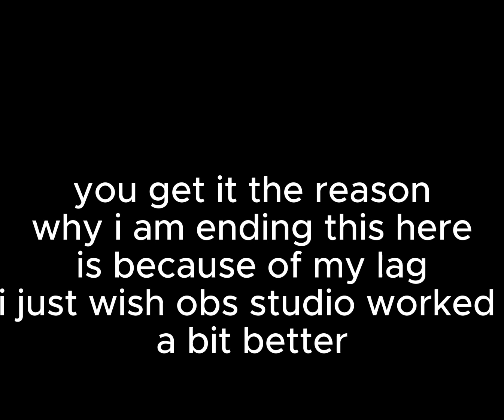Top 3 best spiderman games!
Social Links!

Info about video...
- Edited by GamingJoezMLG
- Thumbnail by GamingJoezMLG
- Recorded by GamingJoezMLG
- Video idea by GamingJoezMLG